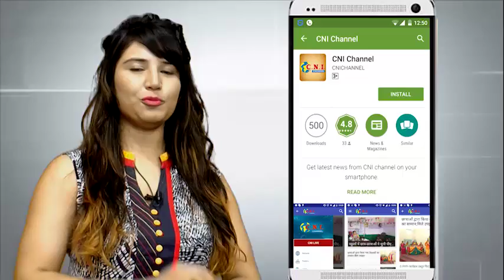Lions Club Region Confrence in Ludhiana